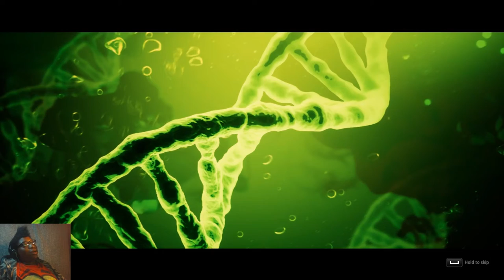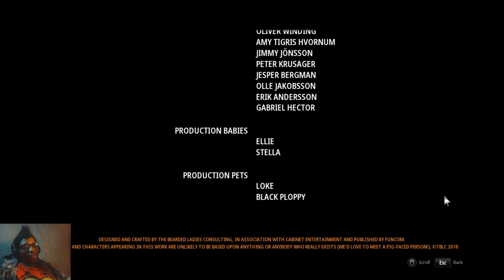Mutant Year Zero: Road To Eden - We Finally Made It To Eden...